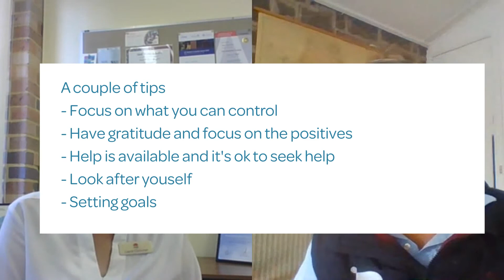Growing Stronger Every Day Episode 5 | Liane Corocher | Building Long Term Resilience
Growing Stronger Every Day Video Series

In episode 5 we talk to Liane Corocher about personal and business resilience and her role as a farmer and carer. Liane manages the NSW Department of Primary Industries Business and Social Resilience Program. This program is designed to support farmers and fishers to build connections, confidence and skills to manage healthier farming businesses.

If you need to speak to someone urgently, please call:
Suicide Call Back Service 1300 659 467